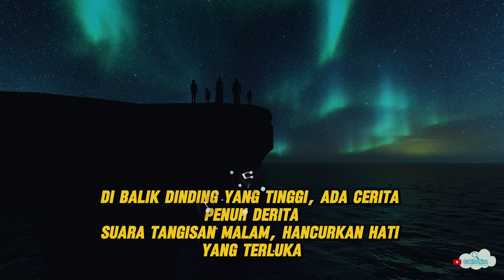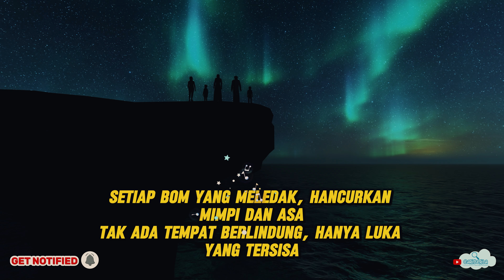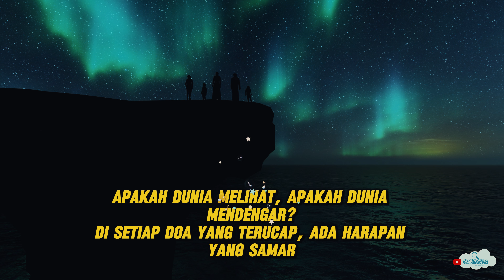Luka Gaza yang Tak Terobati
Lagu ini adalah sebuah ungkapan kesedihan dan penderitaan rakyat Palestina, khususnya anak-anak dan wanita yang tak berdosa. Dengan lirik yang menyentuh hati, lagu ini mengajak kita untuk merenungkan dan berdoa bagi perdamaian di Gaza. Setiap bait mengisahkan realita pahit yang mereka hadapi setiap hari.

💔 Pesan:
Mari kita semua bersatu dalam doa untuk saudara-saudara kita di Gaza. Hentikan kekerasan dan perang, berikan mereka harapan untuk masa depan yang lebih baik.

🔔 Jangan lupa untuk:
👍 Like video ini jika Anda tersentuh
💬 Berikan komentar dan dukungan Anda
🔗 Bagikan video ini agar lebih banyak orang peduli